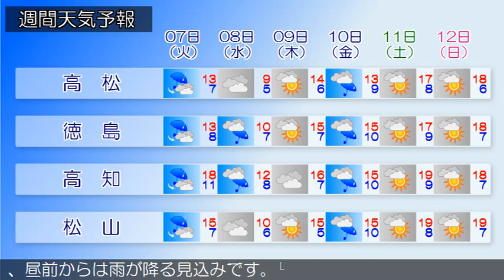2015/04/05 四国地方の天気予報 夕